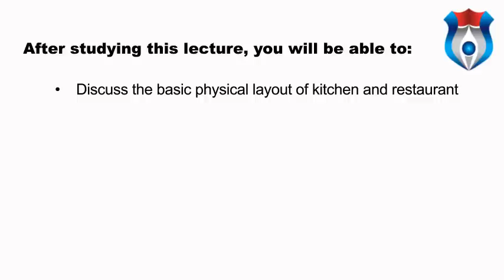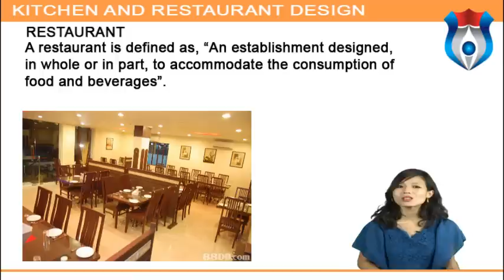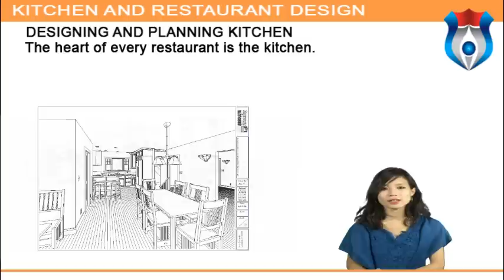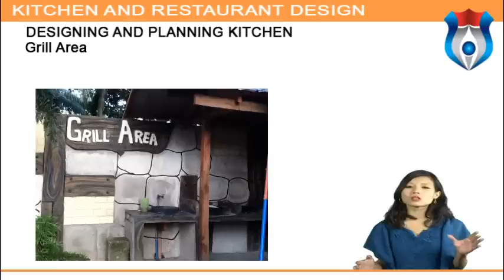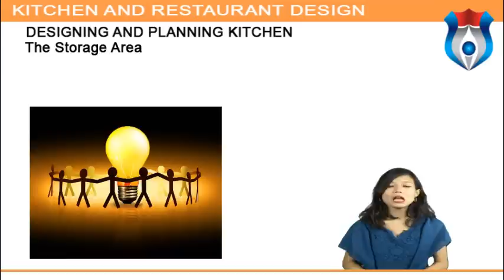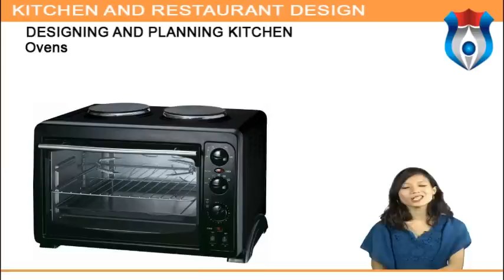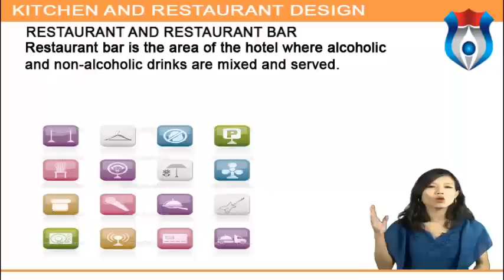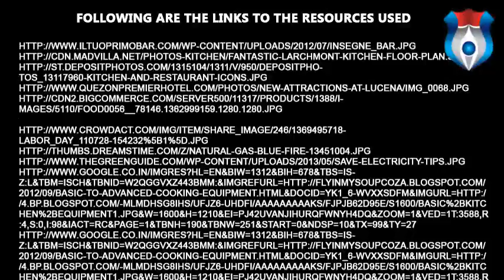Kitchen and Restaurant Design